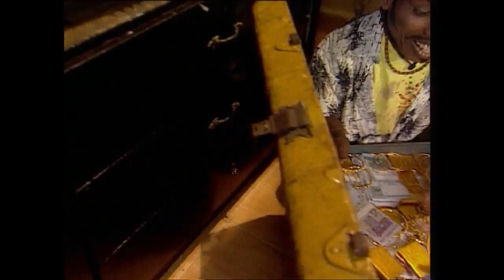Ep16 - Ganavin Comedy Hub - Pattanathu Thatha - 2min 55sec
Hey Guys, This is a official YouTube account managed by Gana and team. Hope guys will support us and enjoy our content. Thanks... :)